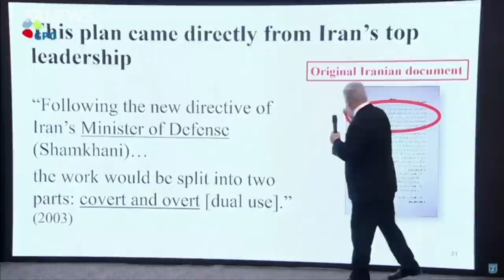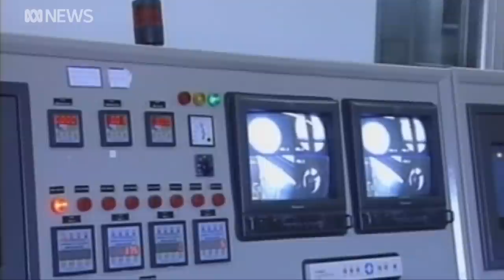Iranian nuclear scientist Mohsen Fakhrizadeh assassinated, Tehran threatening retaliation | ABC News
An Iranian nuclear scientist long suspected by the West of masterminding an alleged secret atomic weapons program was assassinated near Tehran.

Mohsen Fakhrizadeh died of injuries in hospital after armed assassins fired on his car, Iranian media reported.